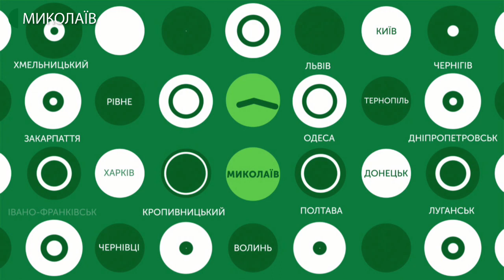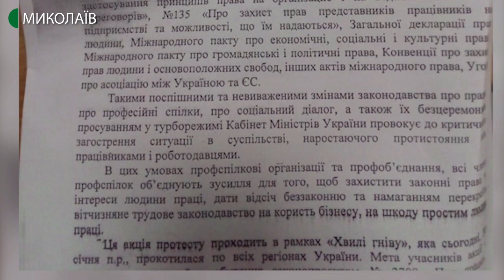30.01.2020. Новини. 17:00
Новини
Інформаційна картина дня (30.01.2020) поглядом кореспондентів телеканалу UA: Миколаїв (випуск новин — 17:00):
- на Миколаївщині 300 людей взяли участь в акції “Stop трудовому рабству”;
- ще 20 загальноосвітніх закладів Миколаєва закриваються на карантин;
- миколаївські кайтери представили Україну на фестивалі повітряних зміїв в Індії.